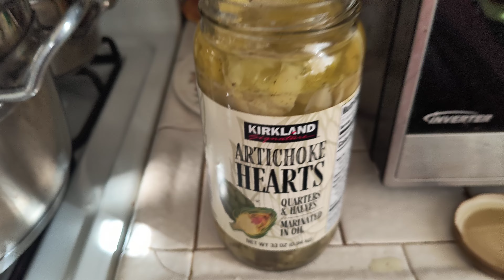Braciola Italian Dish 😋